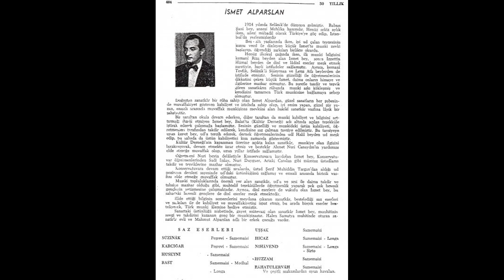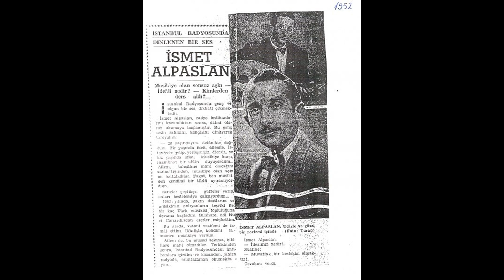Udi Bestekâr İsmet Alpaslan [ Muallim İsmail Hakkı Bey ] Ferahfezâ Peşrev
Hocam Udi Bestekâr İsmet Alpaslan
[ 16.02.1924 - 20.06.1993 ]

Ferahfezâ Peşrev
Beste: Muallim Ismail Hakkı Bey
Kayıt Taihi: 6 Haziran 1987